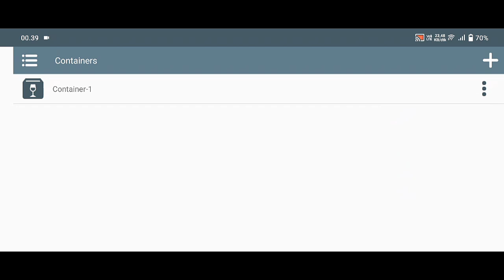Winlator v5.1 | Alan wake (virtual gamepad) | Snapdragon 680